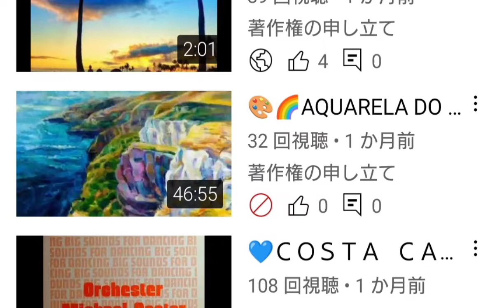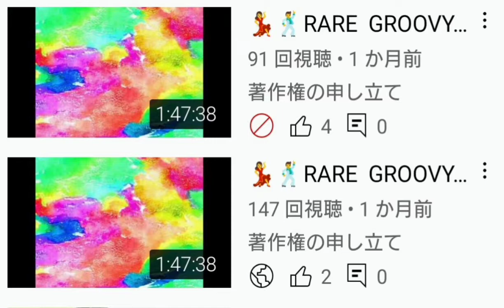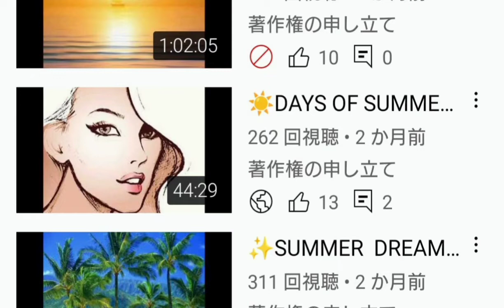I worried about you all.Slowly recover while reposting blocked works. (liette/helmut kirchgäßner)